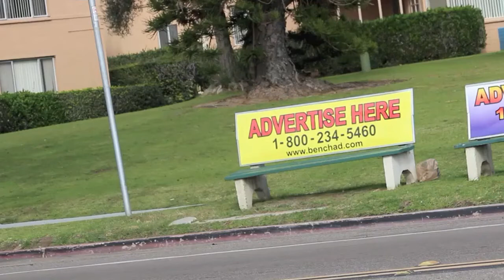A Short Ride to the Beach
Sometimes the best way to get somewhere is on public transportation. This video follows a young man's trip from Pacific Beach to La Jolla's legendary Windansea beach.